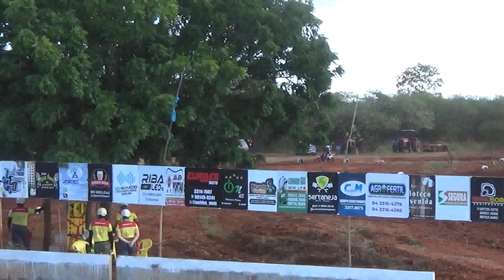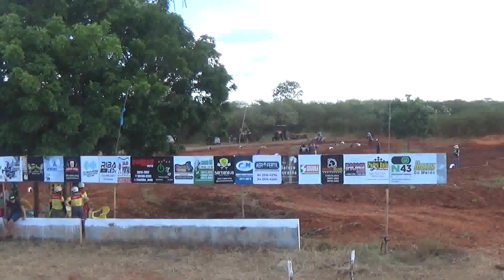MASTER 1º ETAPA VELOCROSS TOCA DO ZUZINHA MOSSORÓ-RN 2023